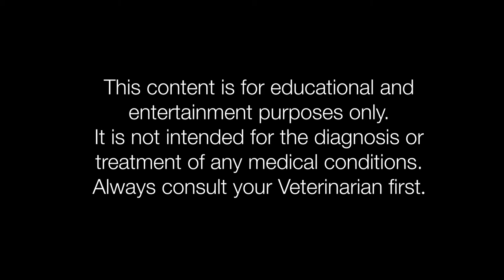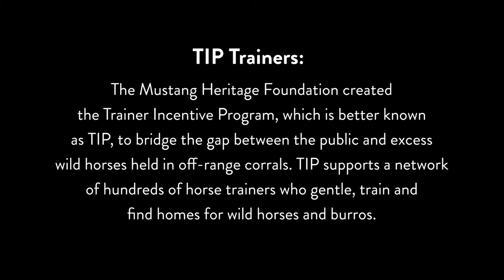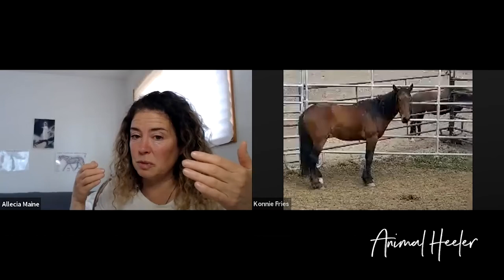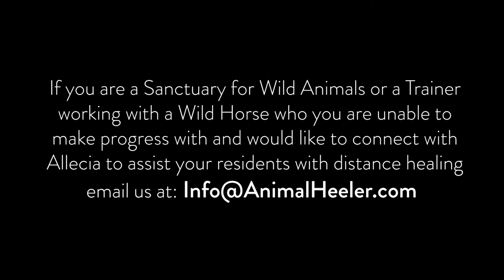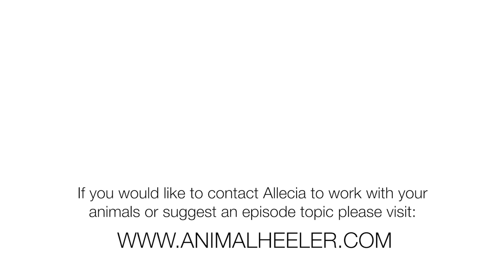A Mind-Blowing Wild Mustang Behavior Transformation - The Animal Heeler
Inferno, a 5-year-old Mustang gelding was gathered in 2019 from the Schwabe Mountains.  A free-roaming wild-born Mustang he and his family were captured and not in a gentle way.

Konnie Fries, a TIP trainer in Ridgway, CO is working with him to gentle him as naturally as possible.

Inferno was striking and charging at Konnie making any type of interaction highly dangerous.

Today Allecia is doing a long-distance In Sync Body Assessment and Muscle Release session with them.

They are 130 miles away from each other and Allecia has never met Inferno or ever touched him physically.

While many Mustangs are brought into 90-day behavior modification programs- Inferno is not a Mustang that fits that mold- especially due to his body being very misaligned.

Listen to the wisdom Konnie shares on behalf of Inferno about how much more effectively we can be working with Mustangs when we take things slower and really start with their body alignment first.

Watch what happens as Inferno tunes in to his body as he receives the adjustments from Allecia and sees how much of a difference takes place in his behavior and level of comfort as he comes back into a state of harmony and balance within his own body.

This session is an incredible example of how to assist animals of any type, including Wild animals that are untouchable at a distance with great success.

Alecia's bodywork is based on the back alarm points from Traditional Chinese Medicine and the knowing that body alignment is often the root of so many behavior and health issues.

If you are experiencing challenges with your animals' behavior or health and suspect their body may be out of alignment and would like Allecia to assist you – contact her at

Thank you, Konnie Fries and Inferno for your contribution.

In Love and Qi,
Dr. Allecia Maine